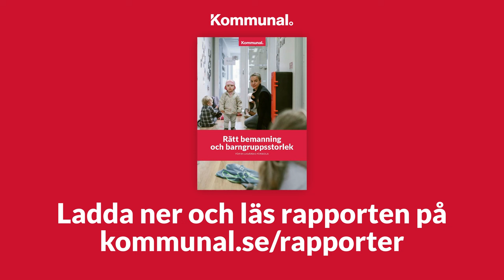Seminarium: Rätt bemanning och barngruppsstorlek i förskolan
Seminarium i samband med släppet av Kommunals rapport "Rätt bemanning och barngruppsstorlek".

Medverkande:
Malin Ragnegård, förbundsordförande, Kommunal
Sepideh Westerberg, utredare, Kommunal
Fredrik Malm (L), riksdagsledamot
Emilia Bjuggren (S), skolborgarråd, Stockholm
Johan Enfeldt, utredare, LO
Per Kornhall, skoldebattör

Eller ta del av verktygslådan för dig som vill påverka förskolan